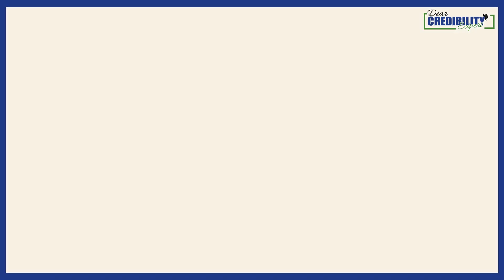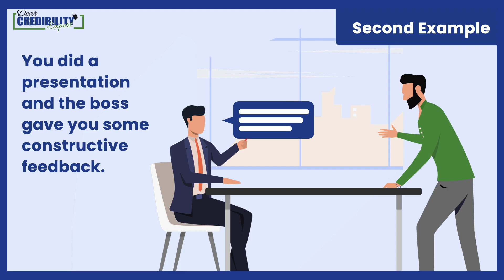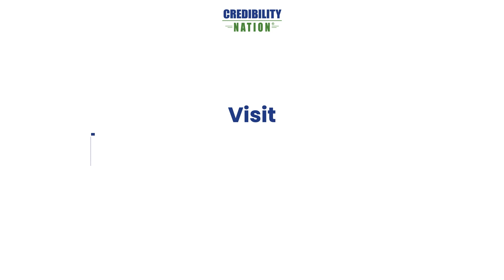How do you respond when people try to put you down? (DCE 065)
How do you address scenarios wherein people try to put you down? Can you obtain something good out of something that you initially perceived as “negative”?

In this episode of Dear Credibility Expert, Mitchell Levy answers these thought-provoking questions. Tune in to learn more!

Here are highlights from this episode:

→ There are ways in which to address a scenario where someone is trying to put you down… but, addressing it by arguing and being confrontive are not going to work because that's the battleground they want to bring you into!

→ Are you afraid of ConstructiveCriticism? Not all ConstructiveFeedback are meant to put you down. Sometimes, you just have to listen more to find the Value in it!

→ If somebody is throwing Criticism in a way that doesn't add Value and is just meant to put you down, you should figure out a way to extricate yourself from that situation in a positive way.

Let us know your thoughts about this video in the comments. Looking forward to your responses.

Got a Credibility Question? Send us your question via audio/video format

About Credibility Nation:

Credibility Nation is a membership community where individuals and corporations learn how to do business in a credible way.